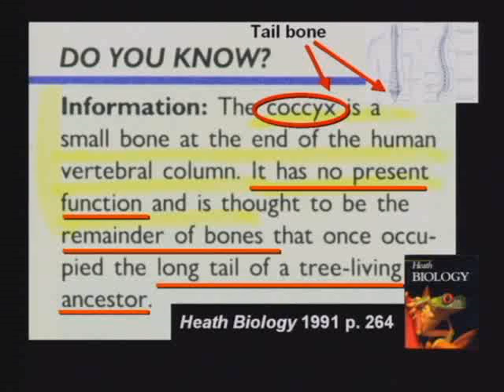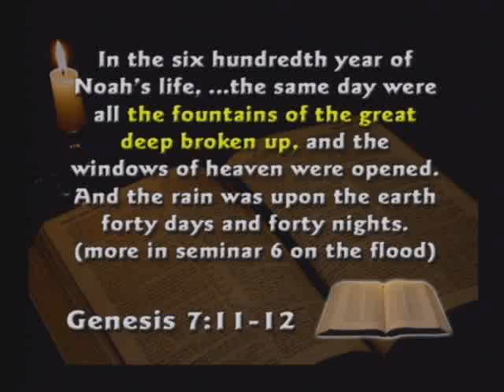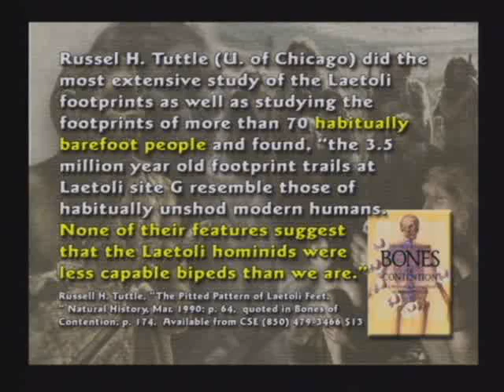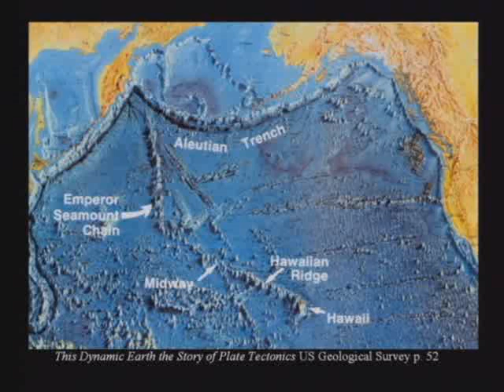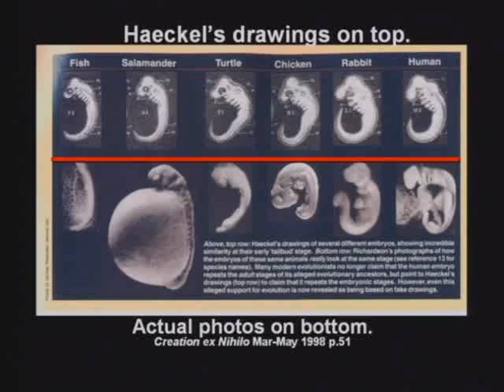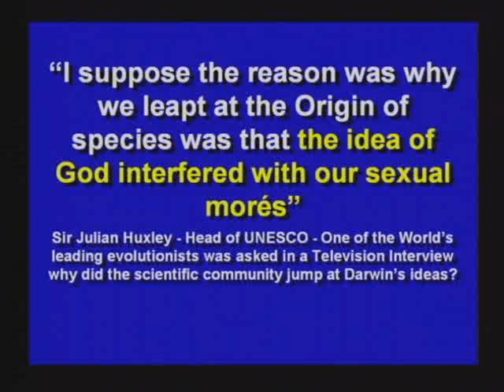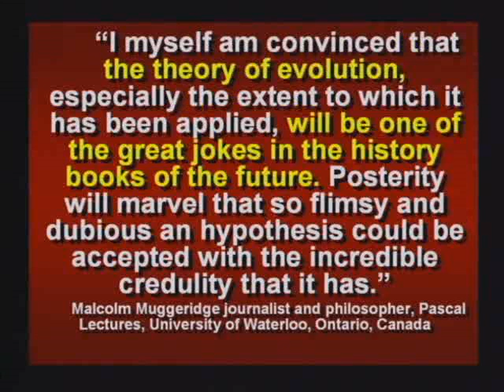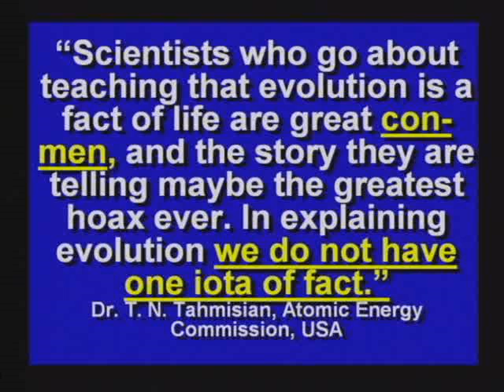Dr. Hovind vs. Professor of Anthropology Dr. Robert Trivers 6/12